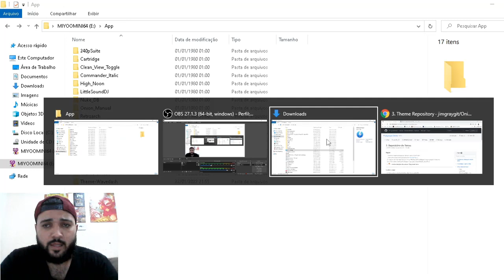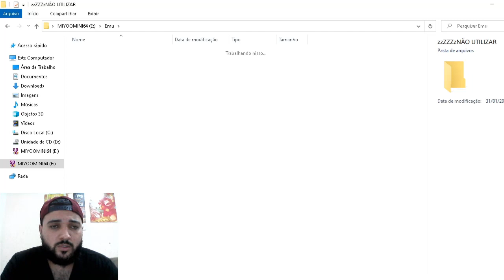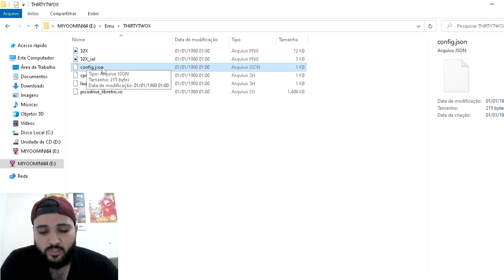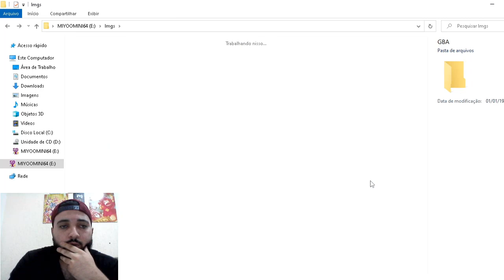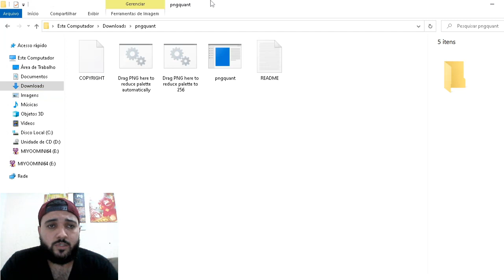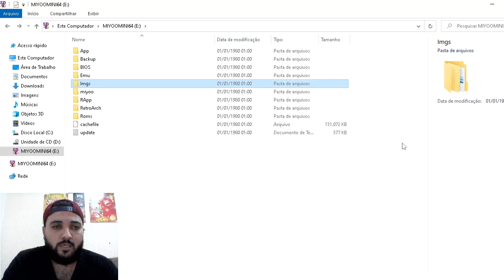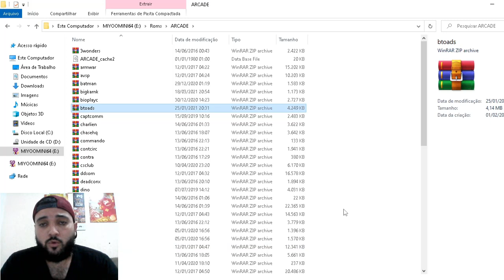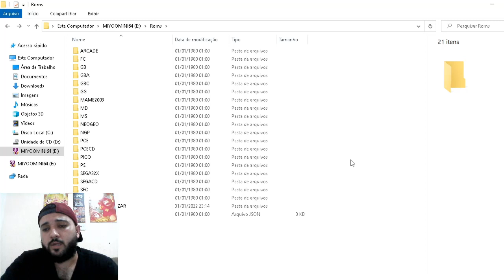Miyoo Mini Onion Os - Guia Definitivo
Olá pessoal,

Finalmente saiu no canal o guia definitivo do Miyoo Mini Onion Os, apesar de ser um vídeo longo tenho certeza que irá ajudar muitos, que tem dúvidas sobre adicionar games, temas, música de fundo, covers e muito mais.

O vídeo está separado por capítulos, irá ajudar no foco que precisa.

Canal tem parceira com a Amazon, qualquer compra utilizando o meu link, você não paga nada adicional e ajuda o canal a receber um pequena comissão da venda.

Cartão de Memória SanDisk Micro SD, 64Gb

Project Onion Os

Bios PSXONPSP660

0:00 Intro
0:11 Introdução
02:00 Iniciando, demonstrando interface
02:37 Adicionando Games a lista de favoritos
03:22 Demonstrando Emuladores Independentes
05:50 Refresh playlist Games
06:30 Modo Cartucho
08:45 Modo Expert, comparando desempenho núcleos RetroArch
12:33 Modo Nuke, corrigindo erros eventuais de gamelist
13:18 Guia de comandos de atalhos
14:00 RetroArch
14:45 Modo Screenshot
15:45 Remapear controles
16:13 Testando botões
17:05 Agora no PC
17:40 Temas e ports
19:23 BIOS
21:15 EMU
23:38 Alterar nome das pastas dos Emuladores
25:35 Alterar Núcleo padrão de Emuladores independentes
27:42 Covers
31:10 pngquant
34:30 Music de Sistema
35:40 RApp
36:42 Adicionando Games
40:00 Considerações Finais
40:45 Membros do Canal